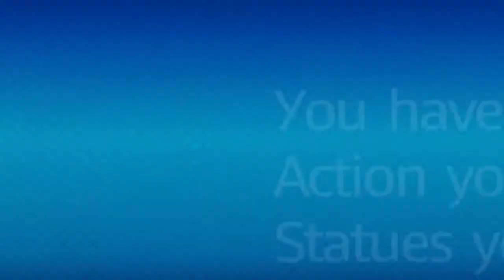Mario+Rabbids Kingdom Battle Part 12: Peach To The Rescue! (Icicle Golem Boss Battle)